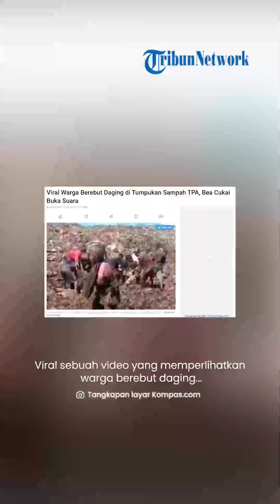Viral Video Warga di Riau Serbu Tumpukan Sampah TPA, Berebut Daging Impor yang Dimusnahkan Bea Cukai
TRIBUN-VIDEO.COM - Viral sebuah video yang memperlihatkan warga berebut daging dari tumpukan sampah di tempat pembuangan akhir (TPA).

Peristiwa itu terjadi di Riau pada Senin (29/5/2023) sore.

Dalam video itu disebutkan warga berebut mengais daging sapi dan kerbau impor.

Daging tersebut berasal dari hasil sitaan Bea Cukai Bengkalis, Riau yang dimusnahkan di TPA.

Kapolres Bengkalis AKBP Setyo Bimo Anggoro mengatakan bahwa warga mengambil daging untuk dibawa pulang.

Motif warga mengambil daging di TPA itu adalah untuk dikonsumsi dan dijual kembali.

Sementara pihak Bea Cukai mengatakan bahwa daging tersebut merupakan hasil temuan dari penindakan impor tanpa dokumen kepabeanan yang lengkap.

Penindakan daging tersebut dilakukan pada 6 April 2023 lalu.

Atas temuan itu, Bea Cukai kemudian melakukan pemusnahan ribuan box daging tersebut.

Hal itu disampaikan oleh Kepala Seksi Kepatuhan Internal dan Penyuluhan Bea Cukai Ariyadi Permana Hamdani pada Rabu (31/5).

"Dengan perkiraan nilai barang Rp 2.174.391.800 (dua miliar seratus tujuh puluh empat juta tiga ratus sembilan puluh satu ribu delapan ratus rupiah)," kata Ariyadi.

Penindakan dan pemusnahan itu dilakukan untuk memberikan efek jera kepada pelaku yang melanggar kepabeanan dan cukai. (Tribun-Video.com/Kompas.com)

Artikel ini telah tayang di Kompas.com dengan judul "Viral Warga Berebut Daging di Tumpukan Sampah TPA, Bea Cukai Buka Suara", Klik untuk baca